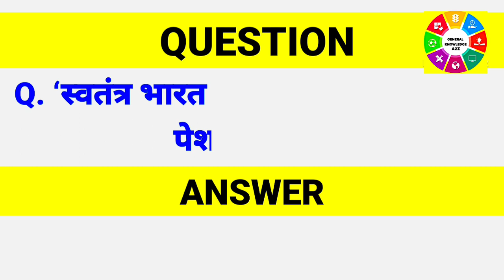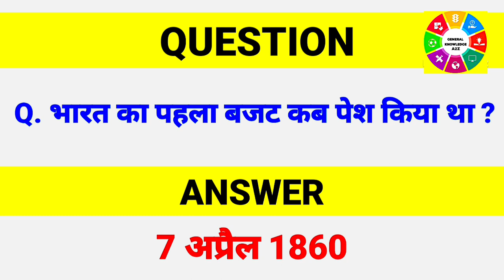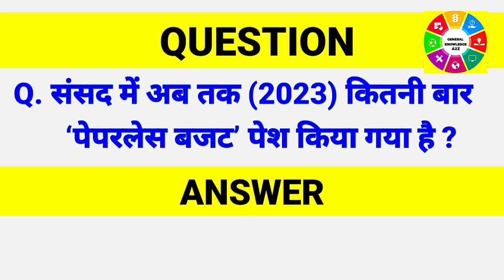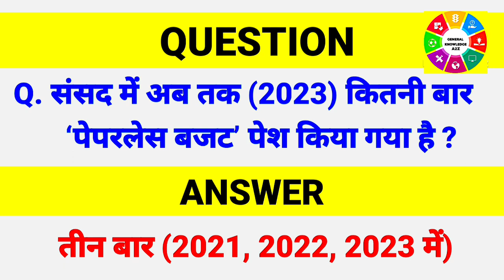Union Budget 2023-24 | Important GK Questions In Hindi | @StudyIQEducationLtd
This video is about the important gk questions related to Union Budget 2023-24 in hindi. This quiz will help to improve young students' intellect and also refine their skills. Learning and absorbing knowledge from several sources not only makes children smart but also improves their academic performance.

Reading and solving this quiz will help students to be able to stand out from the crowd. Nowadays the world is getting highly competitive, so learning beyond academics too plays an important role and this becomes a necessity of the day.

Your Queries...